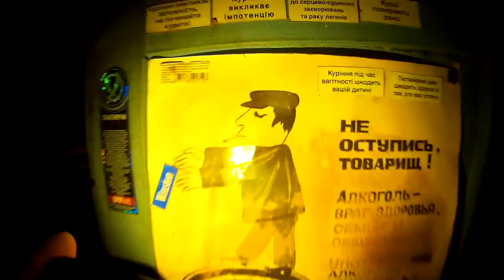VLOG RiverPort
Andry Semernia
Alexandr Popov